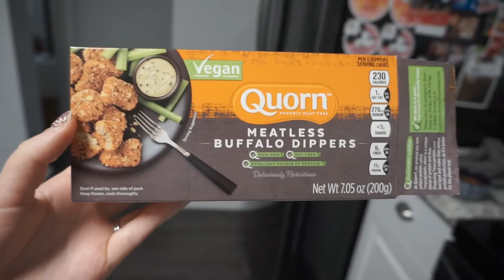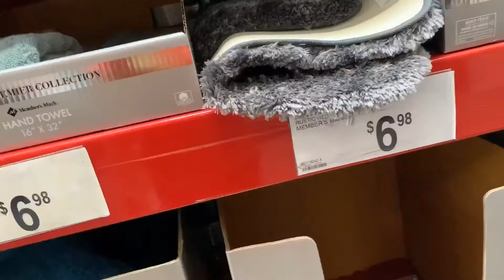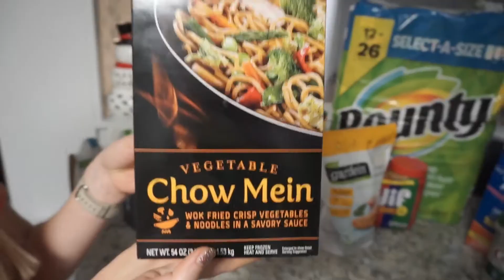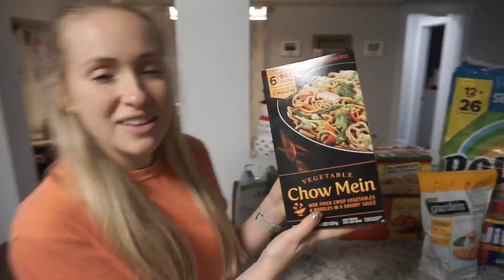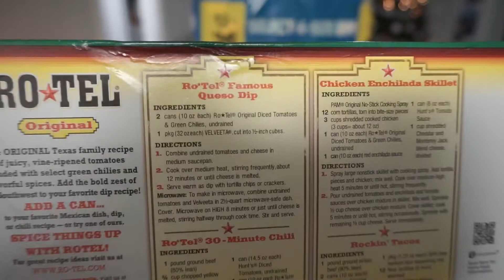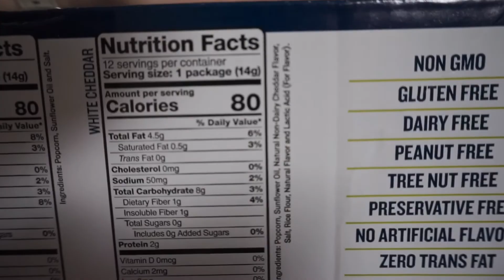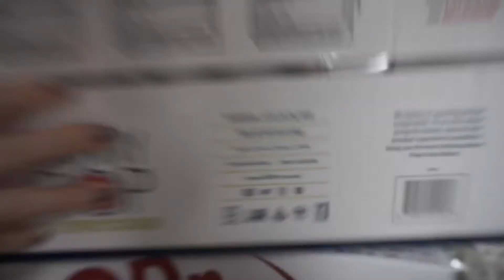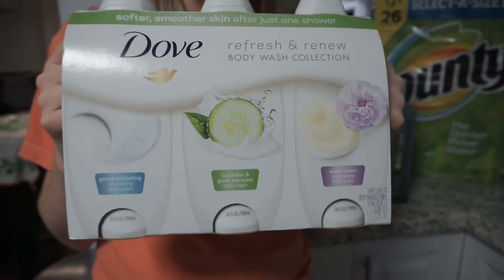Mini Sam’s Club Haul! - Vlogmas Day 10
We puck up some household essentials from Sam’s Club and try out some free vegan queso!